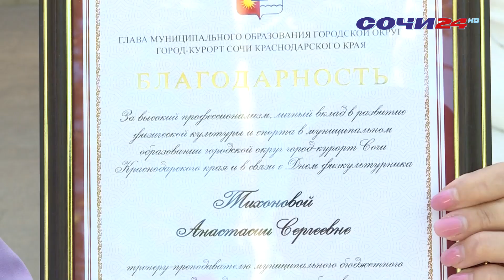В ДЕНЬ ФИЗКУЛЬТУРНИКА В СОЧИ ПРОЙДЕТ МАССОВАЯ ЗАРЯДКА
В этом году День физкультурника выпадает на 10 августа. Одним из самых массовых мероприятий станет физкультурная зарядка на пляже Маяк. В преддверии праздника на курорте наградили лучших тренеров, спортивных инструкторов и учителей физкультуры.